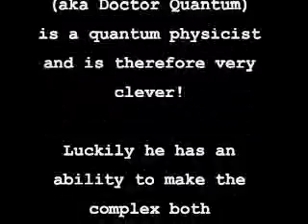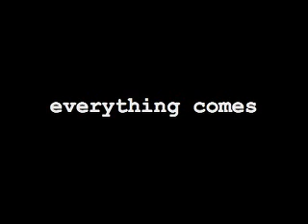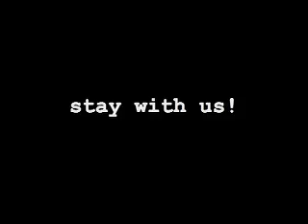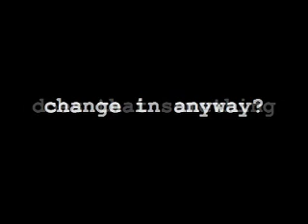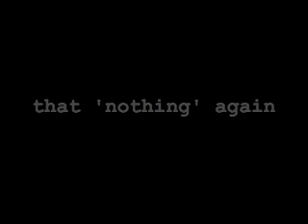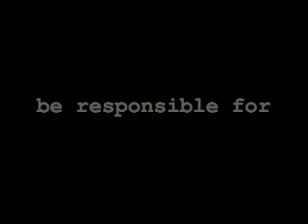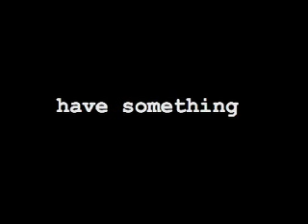Quantum Physic Theory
Something from nothing from Dr.Fred Alan Wolf  (Dr. Quantum Presents: A User's Guide to Your Universe)